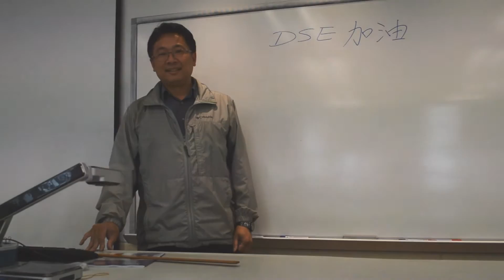Tsker.DSE.加油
係DSE戰場奮鬥既F6
雖然你地面前將有不同難關
但謹記
永不放棄 持之以恆既精神就係成功既一半
當你戰至乏力
感到灰心喪氣之時
請記住
在你背後總有一群人會為你打氣
為你喝彩。
Tskers Dse 加油！